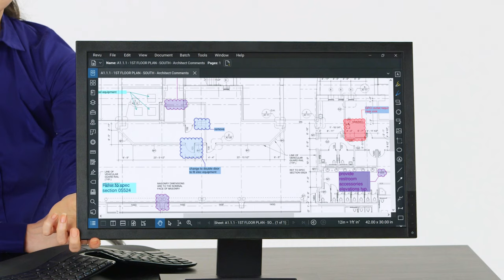Bluebeam Revu for Design Review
Bluebeam® Revu® speeds up design reviews by allowing project partners to mark up and collaborate on the same documents in real time, or any time.
Our award-winning software, Bluebeam Revu, and our cloud-based collaboration platform, Bluebeam Studio, continue to serve as essential workﬂow solutions that connect all projects and teams, increasing productivity while saving both time and money.